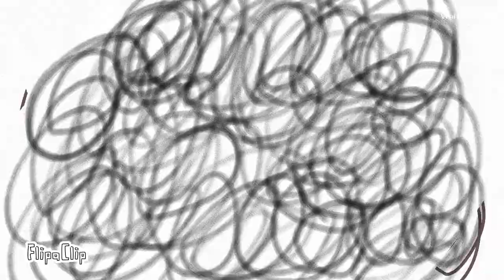Fandom MAP | Part 1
Anime: Ao No ExorciI know that the part when they sing is not on that timing but im bussy so I cant fix it. The background is shitty becouse im bad at doing it.